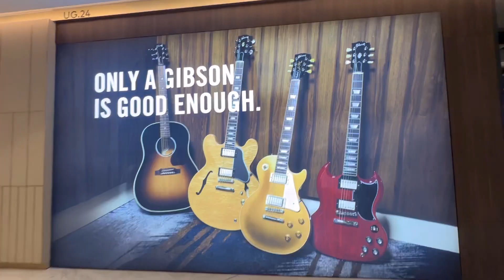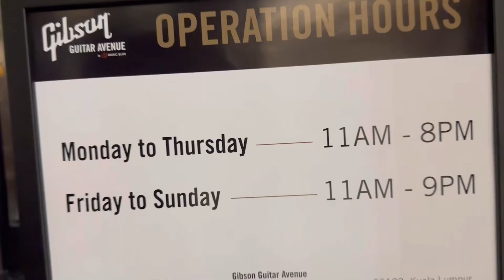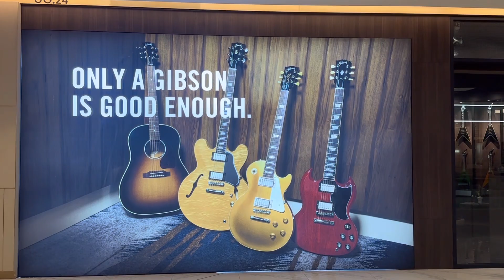Check Out Gibson Guitar Avenue In Starhill Bukit Bintang KL!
🇲🇾 Gibson Guitar Avenue, Starhill Bukit Bintang KL (Walk Tour)